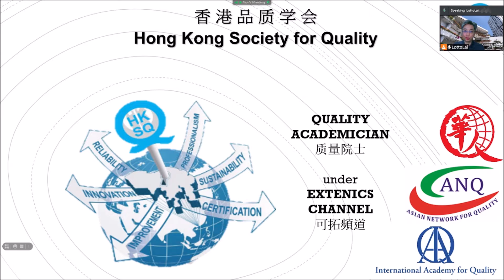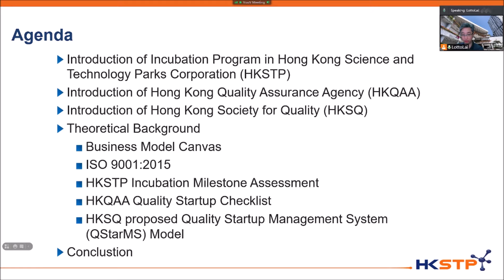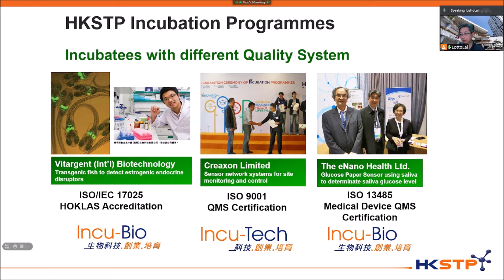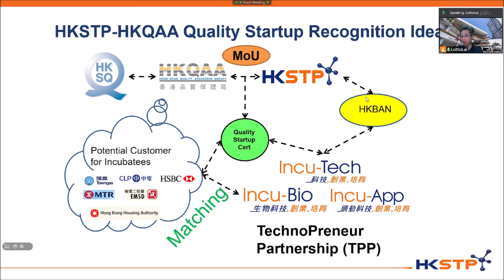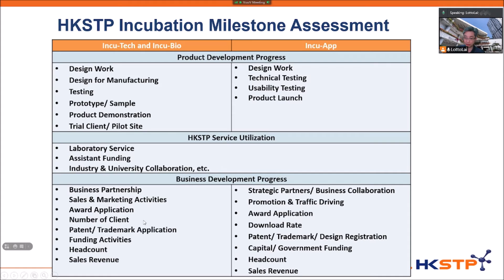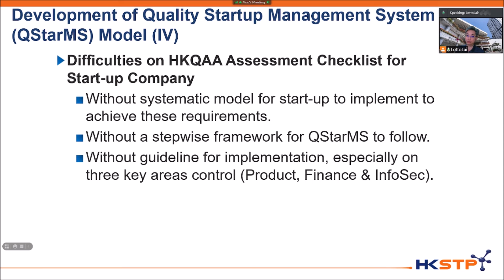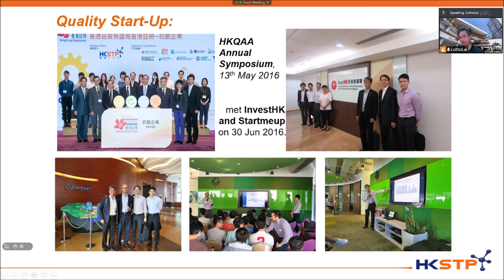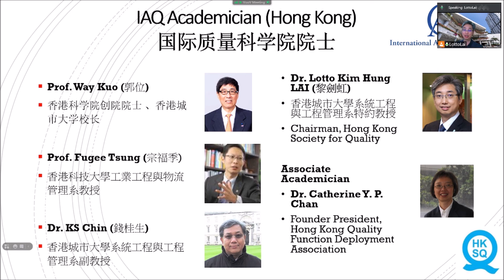The 14th ANQ Congress 2016 (Eng)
The 14th ANQ Congress was organized by ROQ in Vladivostok from 21st to 23rd Sep 2016.
My presentation topic named “Implementation of Quality Startup Management System  in Hong Kong”.

The 14th ANQ Congress 2016
20160921: ANQ Congress 2016 Vladivostok, Russia – Day 1